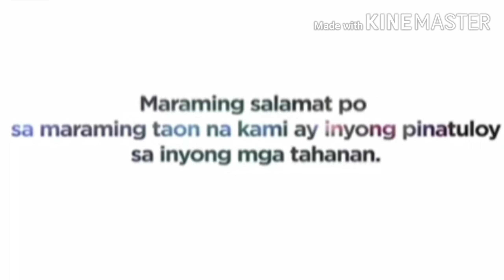Huling Mensahe ng ABS-CBN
The first time ABSCBN was forced to go off air was on Sept 21, 1972 after the declaration of Martial Law.

And then today... May 5, 2020 7:52PM